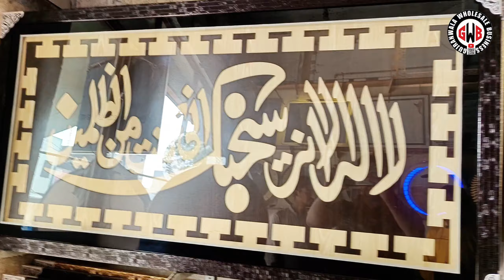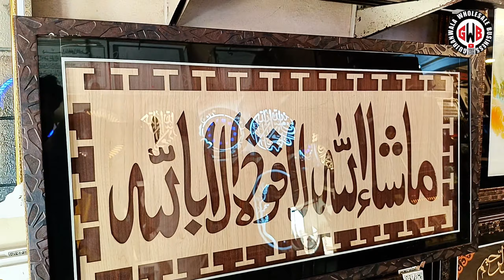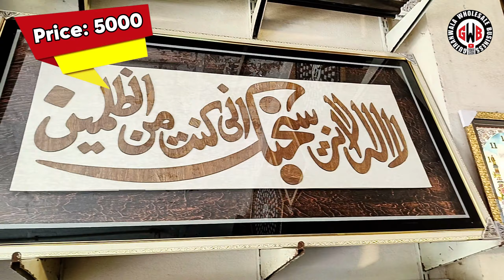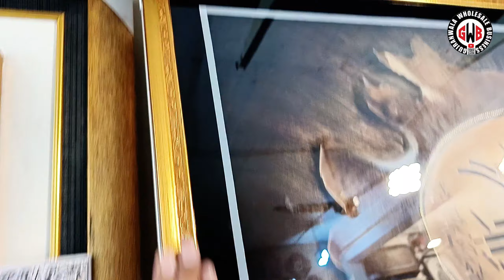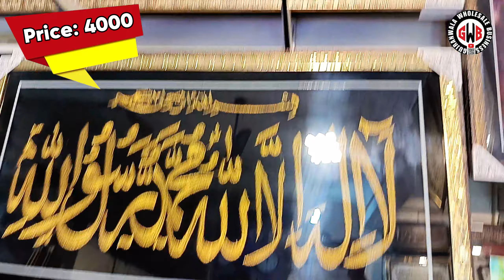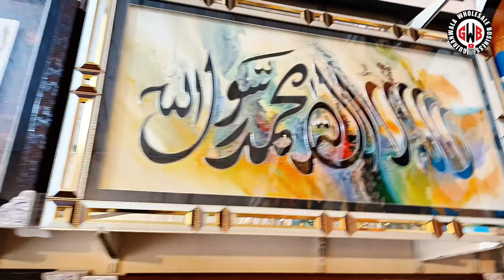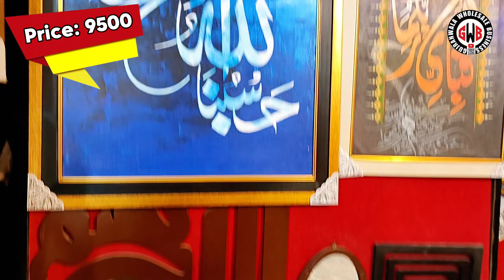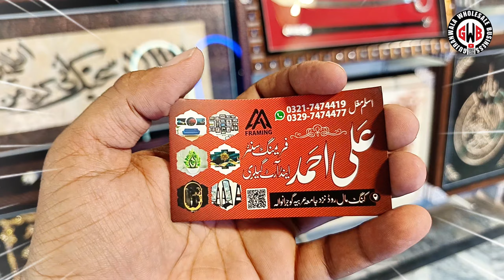Pakistan Art and gallery house farm 2025 | Gujranwala Wholesale Rates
art gallery
 Islamic Calligraphy and Lightning frame latest deign  | Gujranwala WholeSale Rate
📍 Location: Gujranwala
Don't forget to: